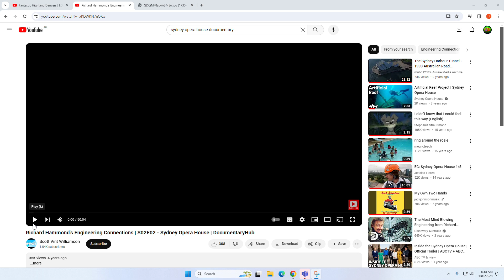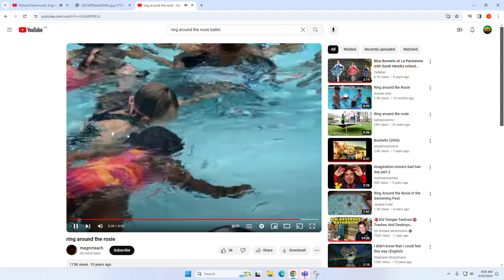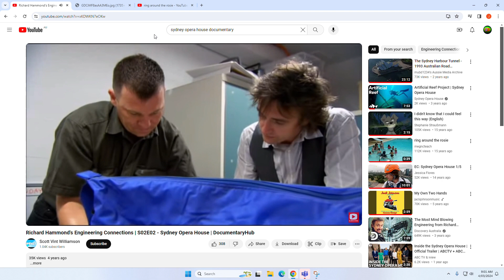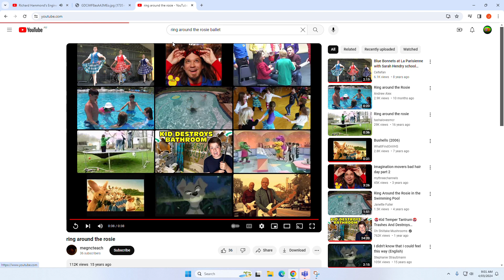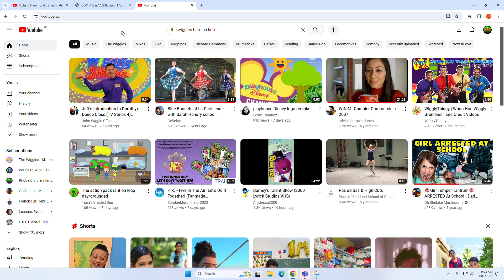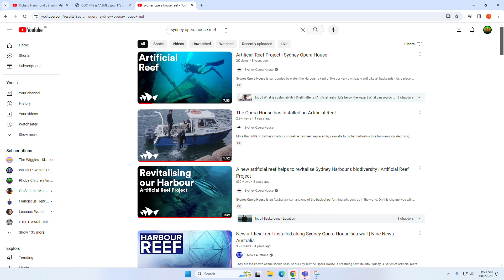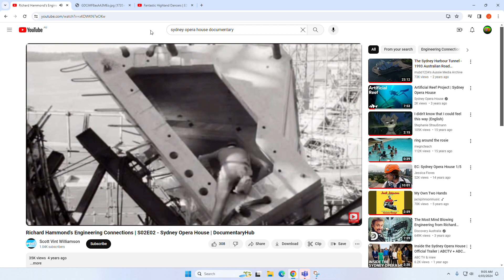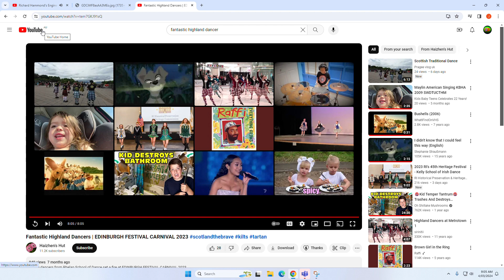Kids Baby Teens Celebrates 22nd Years! Maggie Psalms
Mariah Kalrain Maggie Psalms
Ayla Curious Jill Kings
Sofia Psalms